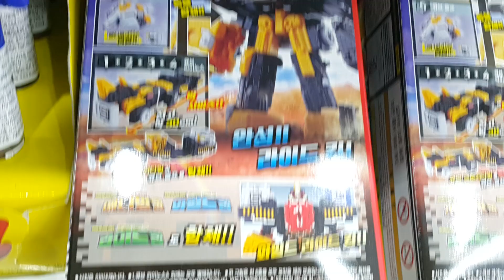*세계최초* 파워레인저 애니멀포스!! 라이드킹! 미니프라 최초 파는곳?? Power rangers Animal force Ride king Mini pla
GS25에 이마트 죽전점에 파워레인저 애니멀포스 신제품 라이드킹 미니프라가 들어왔다는 첩보를 입수한 장난감황제! 바로 달려갔어요!! 자, 지금부터 신제품의 놀라운 모습을 다함께 만나러 가볼까요?? ^^